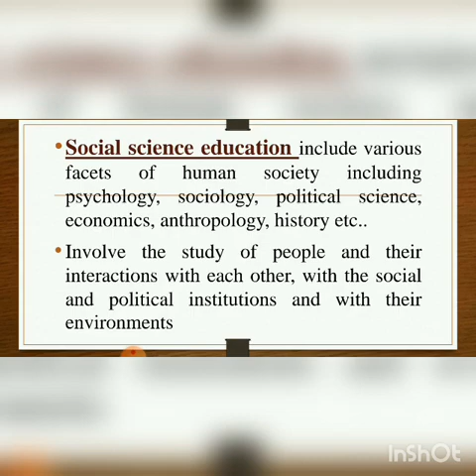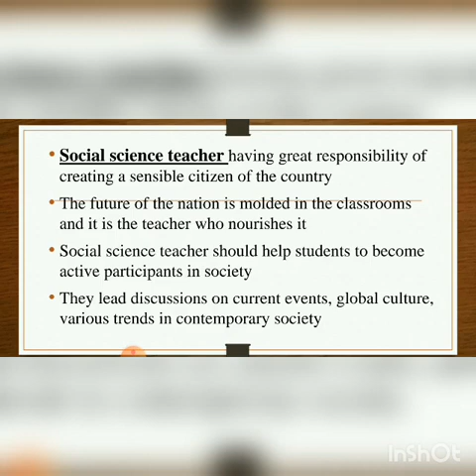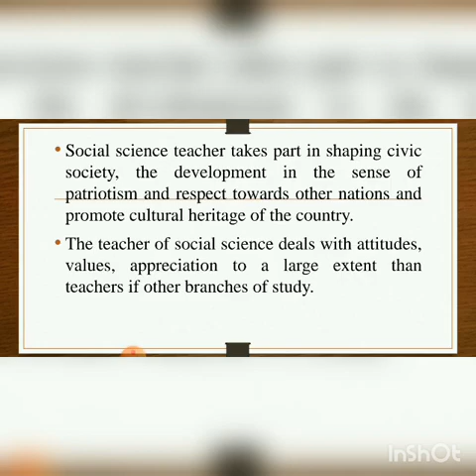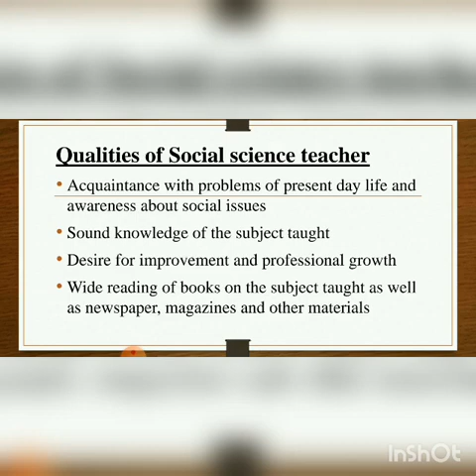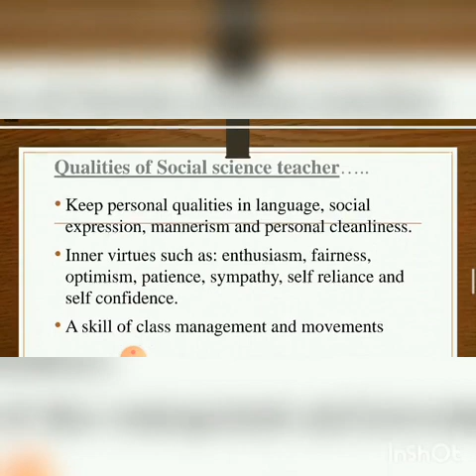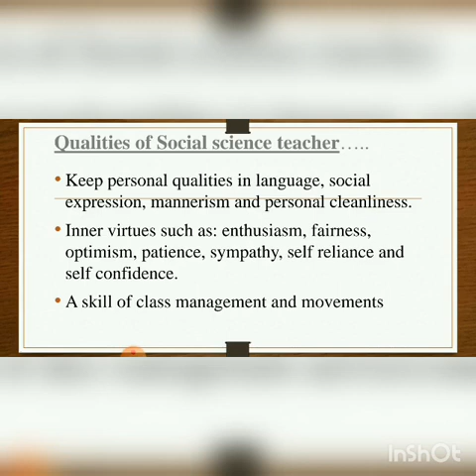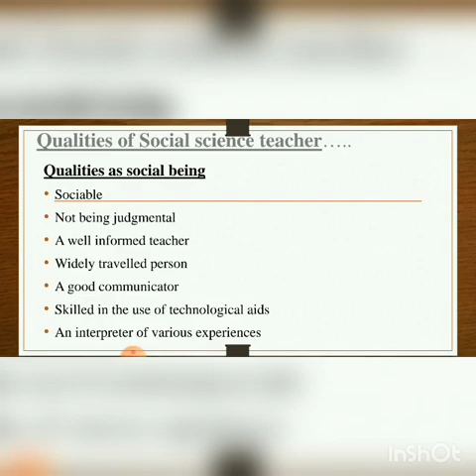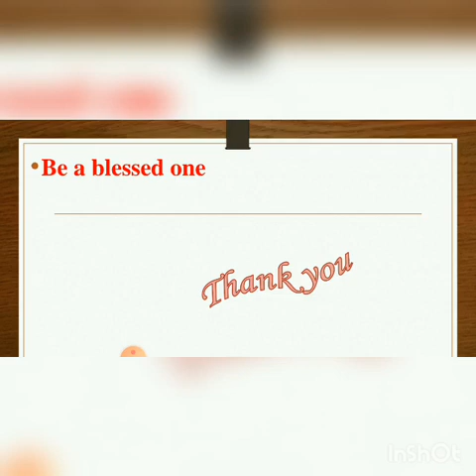Social Science Teacher and qualities of social science teacher